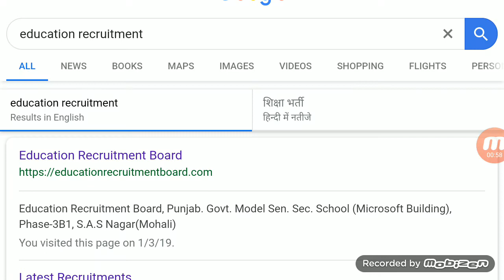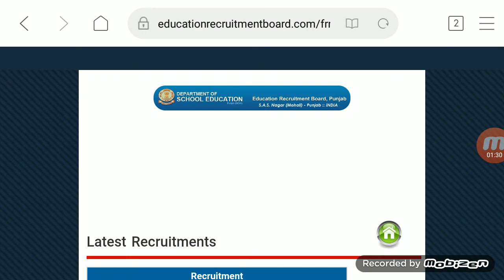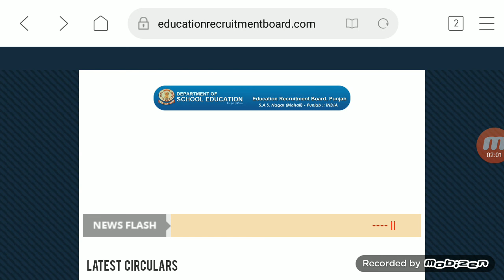ETT Backlog 161 Posts 2019 department of education